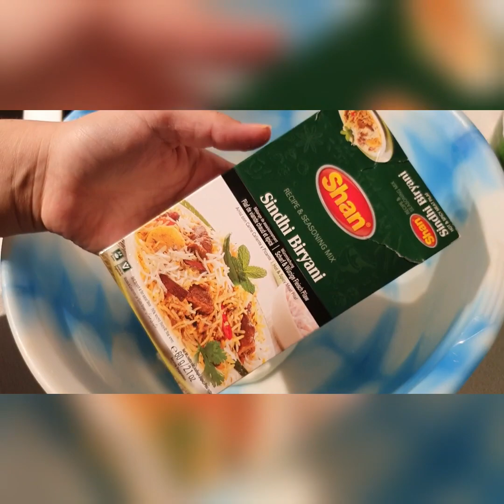Biryani Recipe | Sindhi Biryani | Super Fast Biryani |ANAM WASEEM UK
chicken rice
Sindhi Biryani
shan Sindhi Biryani Masala
Today In this video i will show you how we can make easy and quick biryani.